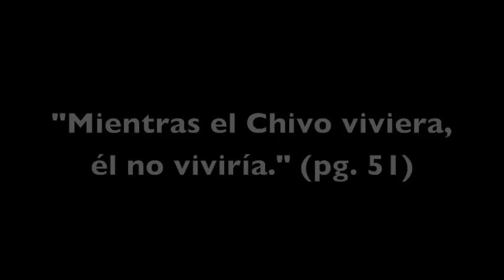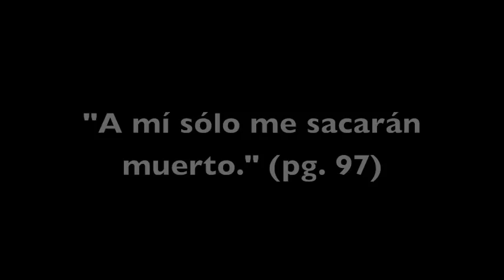La Fiesta del Chivo Trailer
Proyecto de pre-ap español 2013